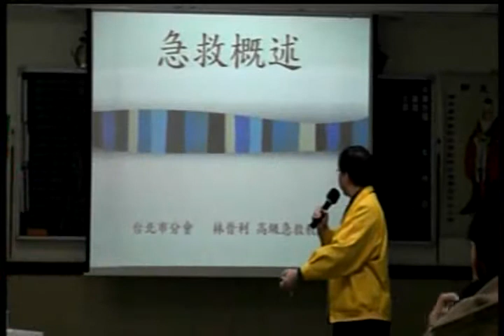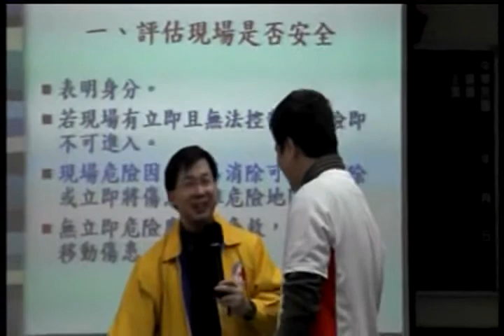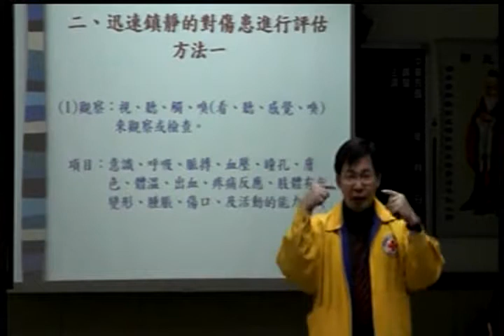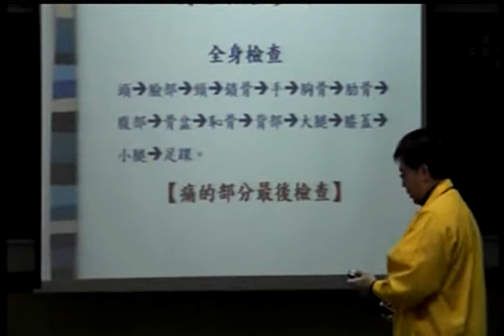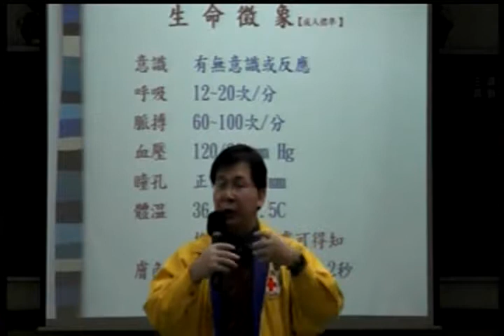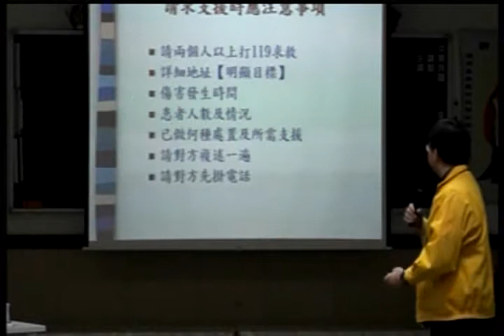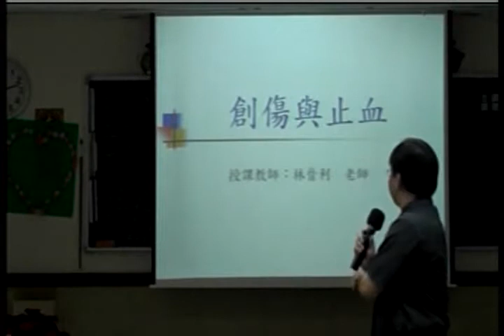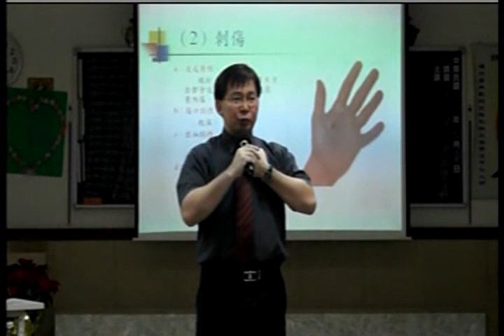VTS 01 1急救概述 創傷止血_精德文教基金會分享的光碟轉檔